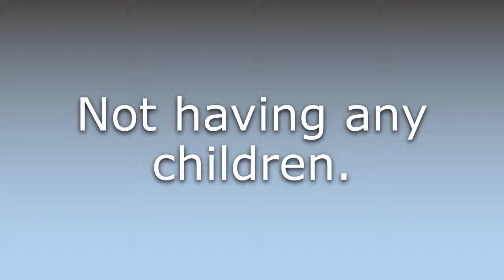What does Childless mean?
What does Childless mean in English? Learn the meaning of Childless.